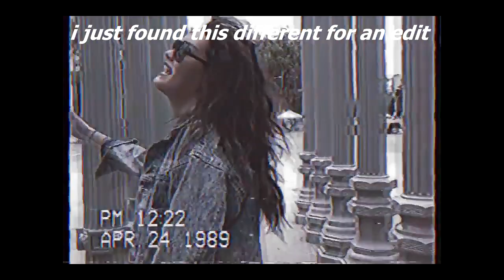Red MIIZT - 'Ascend'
Song: Yng Hstlr - Ascend